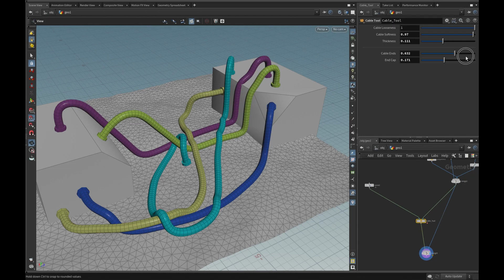Cable Generator WIP#02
- Now works in 3D
- End pieces